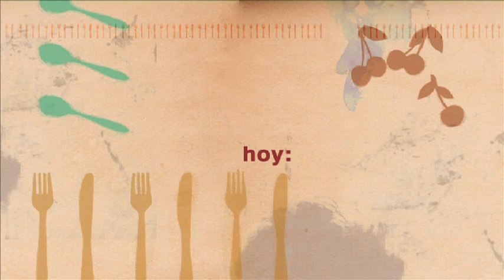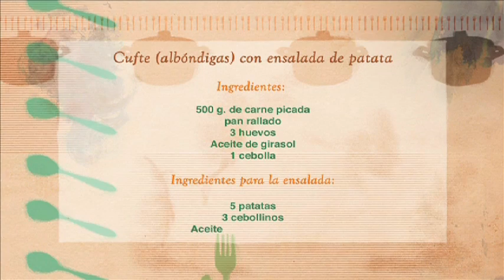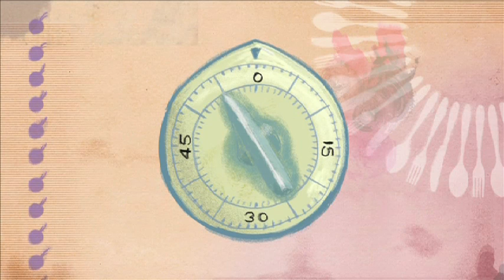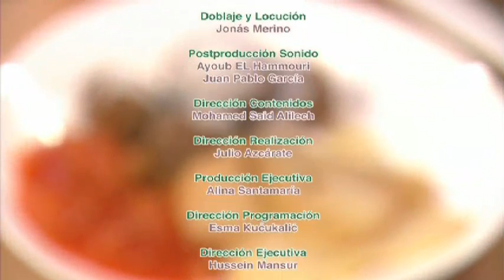CUFTE , KAFTA O ALBÓNDIGAS CON ENSALADA DE PATATAS